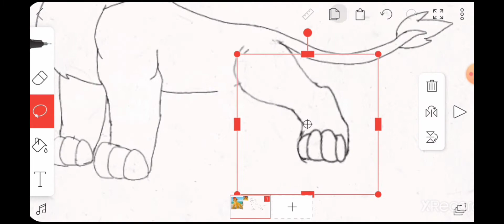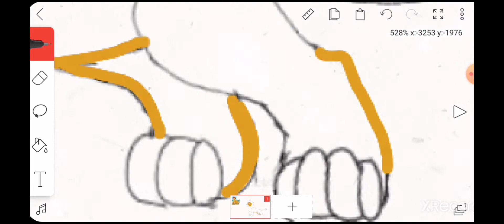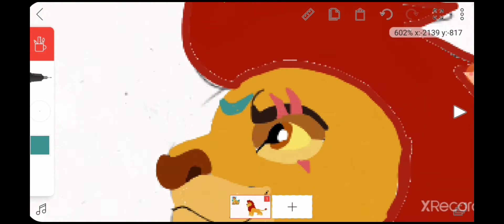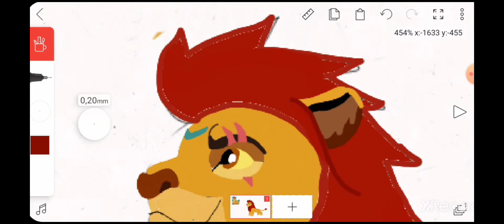lion guard - adult kion drawing | Rion